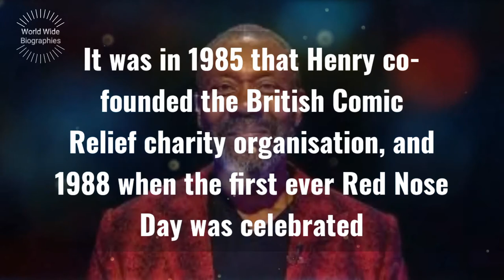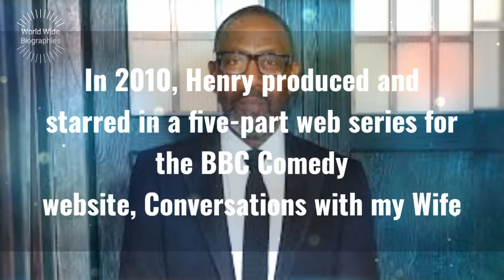Lenny Henry Biography in Short